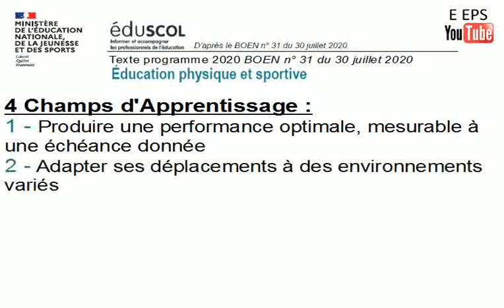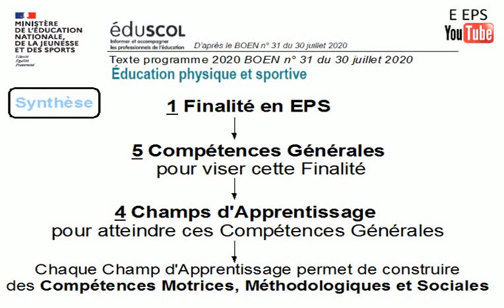Programmes EPS du Cycle 4 - BO Juillet 2020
Synthèse
Rappel : cycle 4 = de la 5e à la 3e